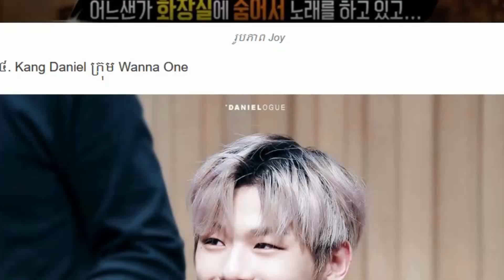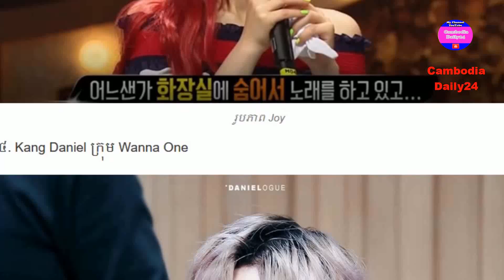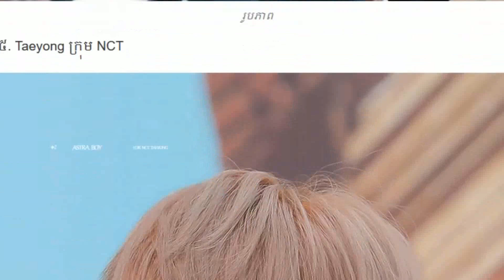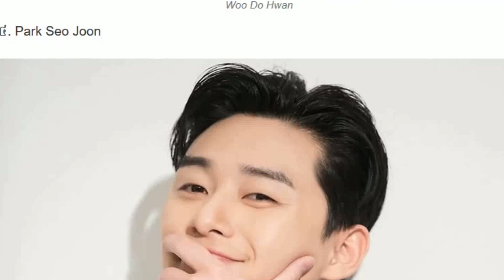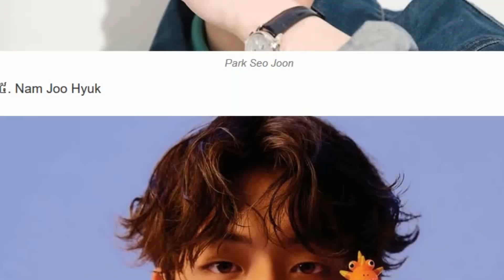តារាប្រុសកូរ៉េ មានតែត្របកភ្នែក១ជាន់នៅតែល្បី, តែបែរជាត្រូវ Hater រករឿង, Khmer News 2019, Song jungki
News Daily: តារាទាំងនេះ ទាំងស្អាត ទាំងមានទេពកោសល្យ តែបែរជាត្រូវ Hater រករឿងឥតល្ហែ, មិនចាំបាច់មាន ត្របកភ្នែក២ជាន់ តែតារាប្រុសកូរ៉េប៉ុន្មានដួងនេះ មានតែត្របកភ្នែក១ជាន់,Your video will be live

សូមគាំទ្រការផលិតវិដេអូររបស់ខ្ញុំបាទនឹងមានកម្លាំងចិត្តធ្វើវាបន្ត
▬▬♥ ✅Next Videos

cambodia news,
rfi khmer,
Khmer1st,
SONG HYE KYO Finally speaks out about Divorce with Song Joong ki, song joong ki,song hye kyo,song song couple, song joong ki, song joong ki and song hye kyo,
      ●▬▬▬▬▬▬▬ஜ۩۞۩ஜ▬▬▬▬▬●

      ●▬▬▬▬▬▬▬ஜ۩۞۩ஜ▬▬▬▬▬●